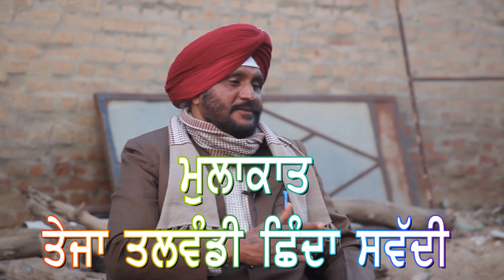interview teja talwandi shinda sowaddi amar singh chamkila history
ਚਮਕੀਲੇ ਦੇ ਗੀਤਾ ਵਰਗੀਆਂ ਸੱਚੀਆਂ ਗੱਲਾ